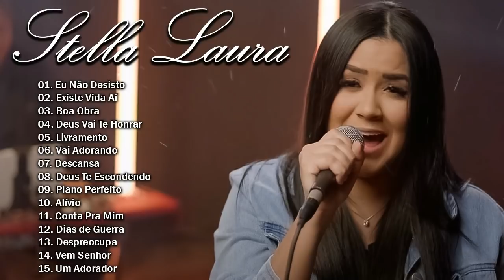Stella Laura As Melhores gospel e Músicas Novas 2021 - Eu Não Desisto, Existe Vida Aí,...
[00:00:00] - Eu Não Desisto
[00:05:07] - Existe Vida Aí
[00:09:55] - Boa Obra
[00:15:56] - Deus Vai Te Honrar
[00:20:29] - Livramento
[00:24:40] - Vai Adorando
[00:30:01] - Descansa
[00:35:29] - Deus Te Escondendo
[00:40:35] - Plano Perfeito
[00:45:21] - Alívio
[00:50:41] - Conta Pra Mim
[00:54:48] - Dias de Guerra
[00:59:54] - Despreocupa
[01:04:28] - Vem Senhor
[01:09:52] - Um Adorador

🚫 Se você tiver algum problema com questões de direitos autorais ou perguntas, não hesite em entrar em contato conosco por e-mail e responderemos dentro de 48 horas - 💌 canal
gospel
musicas evangelicas
ouvir musicas
hinos evangelicos
louvores
musicas gospel para ouvir
hinos gospel
ouvir musicas evangelicas
cantores gospel
musicas evangelicas para ouvir
louvores evangelicos
louvores gospel
gospel musicas
cantores evangelicos
letras de musicas gospel
musicas evagelicas
ouvir musicas gospel
playback gospel
gospel
musicas evangelicas
ouvir musicas
hinos evangelicos
louvores
hinos gospel
ouvir musicas evangelicas
cantores gospel
louvores evangelicos
musicas evangelicas
gospel musicas
hinos evangelicos para ouvir
musicas religiosas
alessandro campos
ouvir musicas evangelicas
cantores gospel
louvores evangelicos
louvores gospel
gospel
musicas evangelicas
ouvir musicas
hinos evangelicos
louvores
hinos gospel
ouvir musicas evangelicas
cantores gospel
louvores evangelicos
musicas evangelicas
gospel musicas
cantores evangelicos
musicas evagelicas
ouvir musicas gospel
playback gospel
musicas religiosas
alessandro campos
musicas gospel
hino de fogo
edificam
padre marcelo
samuel mariano
música gospel
gospel
musicas evangelicas
ouvir musicas
hinos evangelicos
louvores
cantores gospel
louvores evangelicos
louvores gospel
gospel musicas
cantores evangelicos
musicas evagelicas
ouvir musicas gospel
playback gospel